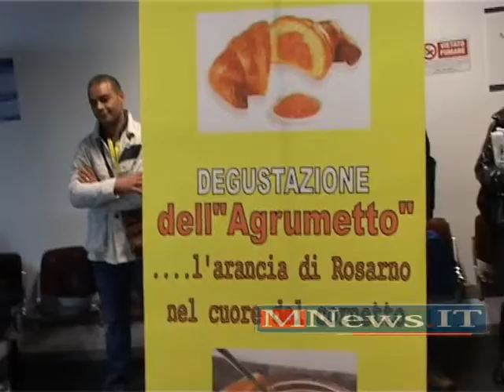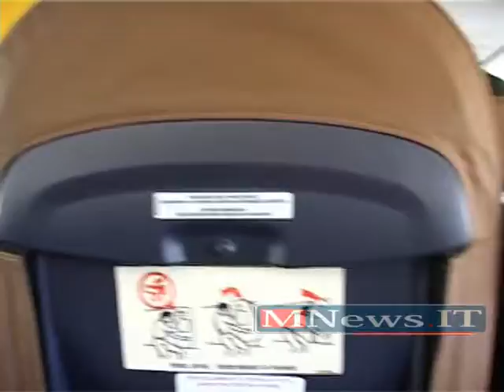Inaugurazione Volo Volotea Reggio Calabria Venezia 2012 04 07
Inaugurazione Volo Volotea Reggio Calabria Venezia